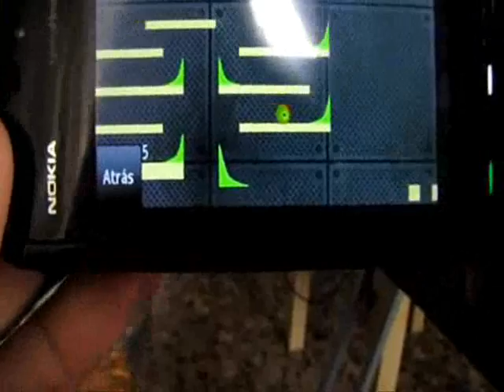Agurines level 7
Movible platforms in level 7. Called "RickDangerous" :)

Indie game under development for nokia devices.